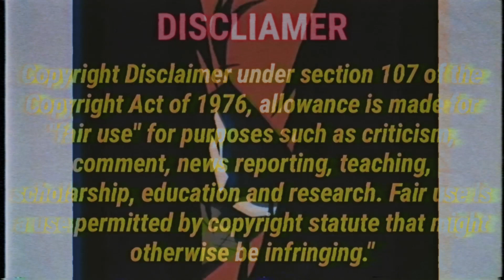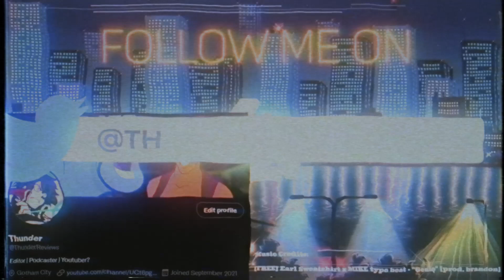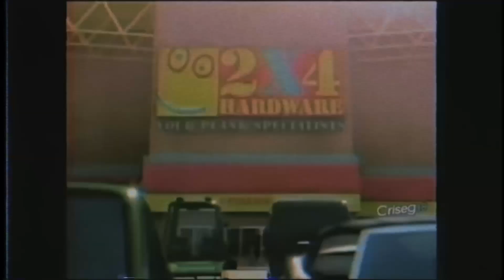Samurai Jack Retrospective|@Thunder Reviews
Credits to Warner Bros. Animation
Williams Street

[FREE FOR PROFIT] RZA, Method Man, Ol' Dirty Bastard, Wu Tang Type Beat

[FREE FOR PROFIT] Wu-Tang Forever_ Wu-Tang Clan Type Beat

[FREE FOR PROFIT] 90s Boom Bap Hip Hop Instrumental "King Life" | Old School Rap Beat By Sedivi

Kill Bill Trap Remix ("The Lonely Shepherd" by Gheorghe Zamfir)